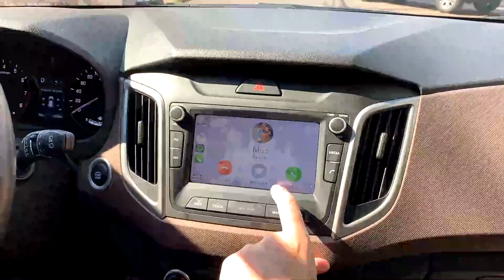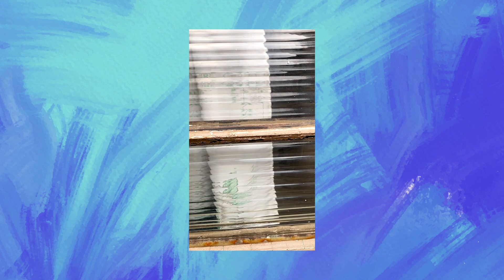VLOG - FINAL DE SEMANA EM RANCHARIA | Londrinando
Matheus quase matou minha mãe do coração e passamos o final de semana em Rancharia.